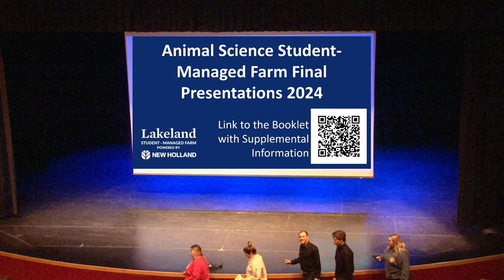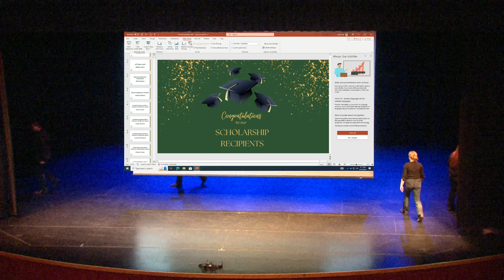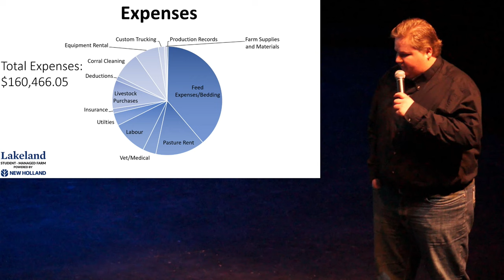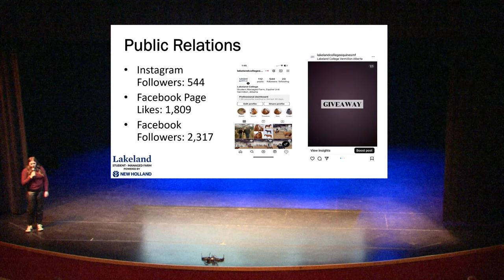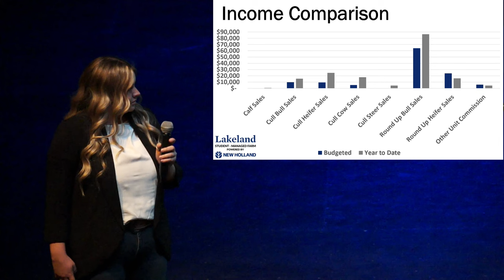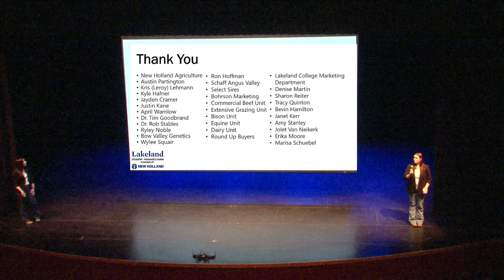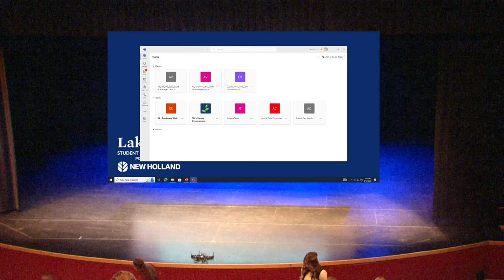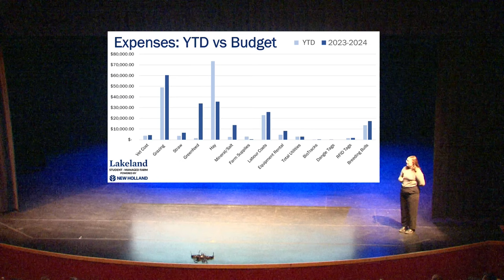AST year-end Presentation 2024 | Lakeland College Canada